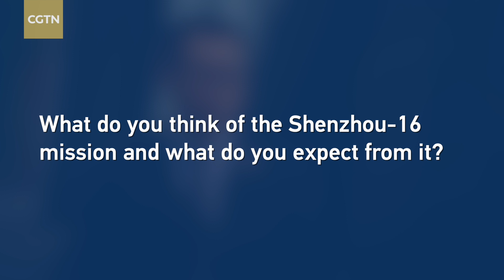Shenzhou-16 mission: Experts analyze new phase of China Space Station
The Shenzhou-16 mission marks a significant milestone for the China Space Station (CSS) as it enters the application and development stage. What are international space experts thinking about the upcoming changes, and what are their expectations from CSS? CGTN talked to Yang Yuguang from the International Astronautical Federation and Giuseppe Reibaldi from the Lunar Village Association after the launch of the Shenzhou-16 mission. Check it out.